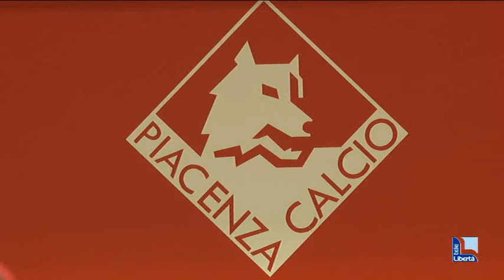Piacenza, vigilia della trasferta di Siena